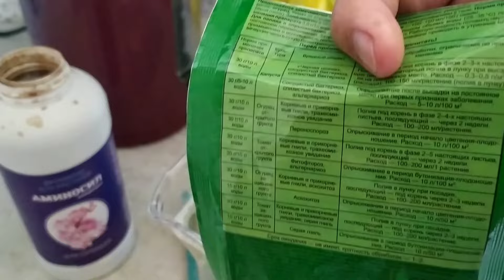Цветение в июне. Триходерма